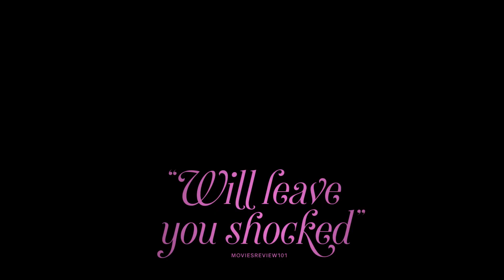ZEBRA GIRL Official Trailer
BASED ON THE PLAY CATHERINE AND ANITA BY DEREK AHONEN
SCREENPLAY BY DEREK AHONEN, STEPHANIE ZARI & SARAH ROY

“Shall I tell you what’s wrong with me?”

Catherine’s seemingly perfect rural life is turned upside down after she discovers her husband is hiding a dark secret that leads her to the unthinkable. Murder.

Cue Anita, Catherine’s mysterious best friend who shows up to help dispose of the body.

As Catherine and Anita reminisce whilst chopping up and bagging up, their intimately intertwined and tortured past rears its ugly head.

Reality blurs as Catherine’s tragic past is slowly revealed along with a secret she’s hiding to fight for the future.
ZEBRA GIRL is a psychological thriller with a bold streak of pitch-black humour that explores the vicious cycle of abuse and mental illness.

Starring Tom Cullen (‘Knightfall’, ‘Downton Abbey’) and Jade Anouka (‘Cleaning Up’, ‘His Dark Materials’) alongside Sarah Roy (‘Catherine and Anita’, ‘Glue’).

ZEBRA GIRL is available to rent/buy online in the UK & US, Canada and the Middle East.

"It's a superb trip into an addled mind, mixing wry humour with big emotions" - Shadows On The Wall

"Refreshingly stylish" - UK Film Review

“An exciting and unique experience unlike any other” - UK Film Review

"Very worth 82 minutes of your time" - The B Club

"The performances from the cast are expectedly good" - The Fountain

"A solid debut feature for Zari" - Film News

"Sarah Roy is great in this leading role" - Movies Review 101

"Capturing the obsessiveness of Heavenly Creatures and the uncertainty of The Library Suicides" - Geek Chocolate

"Inevitably harrowing, we are in the same setting as classics such as Nicolas Roeg’s Don’t Look Now (1973)" - No More Workhorse

"The acting in this film is top notch” - It Girl World